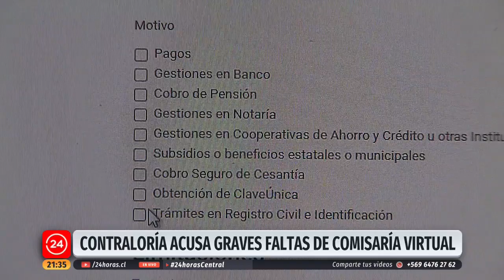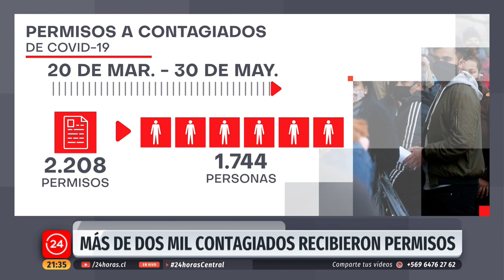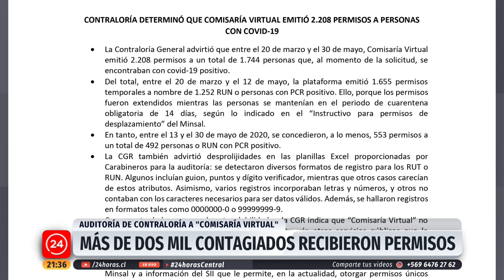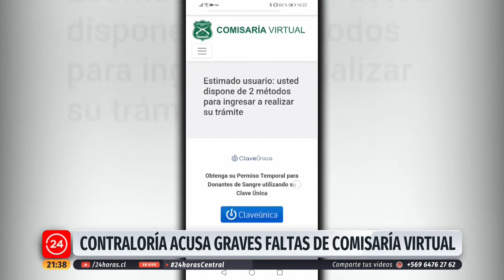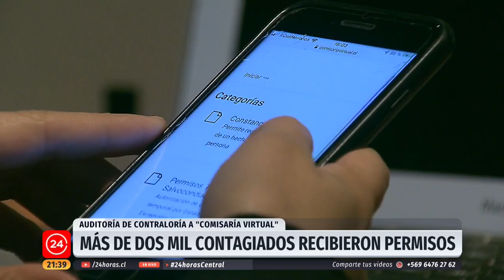Contraloría: "Comisaría Virtual" emitió más de 2 mil permisos a personas con COVID-19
La auditoría además detectó desprolijidades en las planillas, registros de rut con errores y no correspondientes a datos válidos y además, a números de carnet asociados a personas fallecidas e incluso a beneficiados por el "indulto conmutativo".